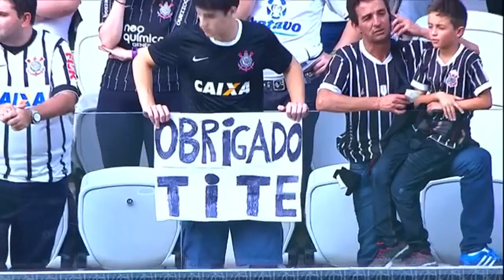A Despedida de Tite do Corinthians - 19/06/16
Despedida do Tite no Corinthians. No Brasil geralmente um tecnico sai pela porta dos fundos, sem falar com a imprensa e os torcedores, no caso de Tite foi ao contrario, o Corinthians fez uma bela homenagem ao tecnico que mais conquistou titulos pelo timão, Tite deixou um legado no Corinthians de transformar um time desmanchado e com jogadores desacreditados e impor uma filosofia de equilibrio e meritocracia, muitas vezes protegendo os jogadores de cobranças da torcida e firmando uma confiança que foi transformada em resultados, Tite é o verdadeiro craque do Corinthians que agora teve que seguir um sonho antigo dirigir a seleçao brasileira, a torcida do Corinthians torcerá por Tite, mesmo fora do Corinthians e saiba professor que aqui o amor é verdadeiro e as portas sempre estarão abertas pra você. Obrigado Tite!